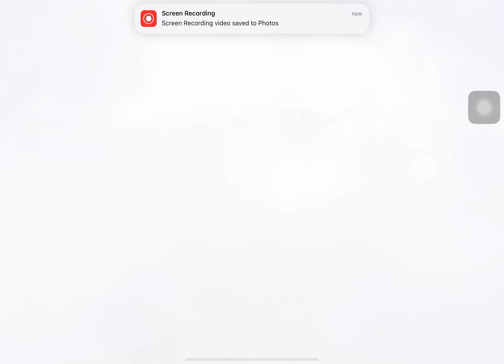Call of duty 183